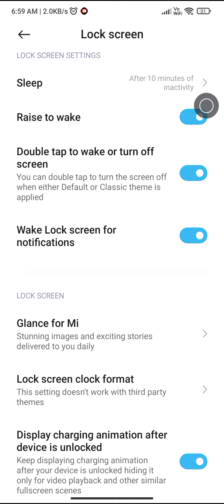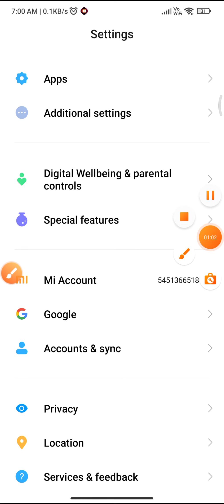Redmi 10 power control center setiings lock screen notifications not showing